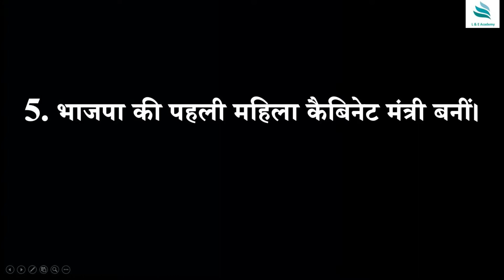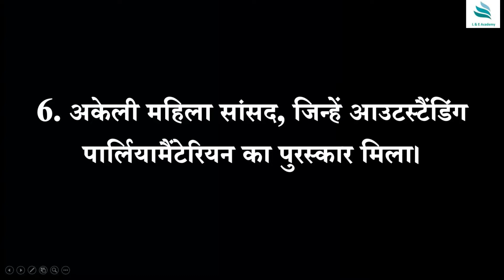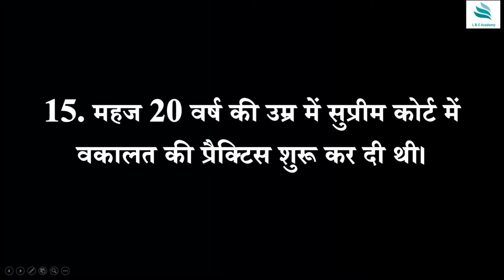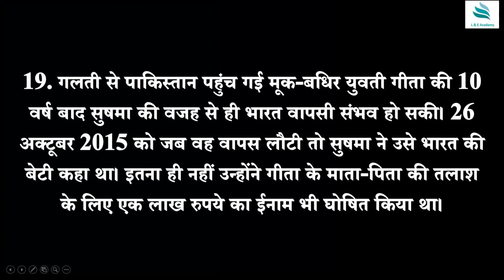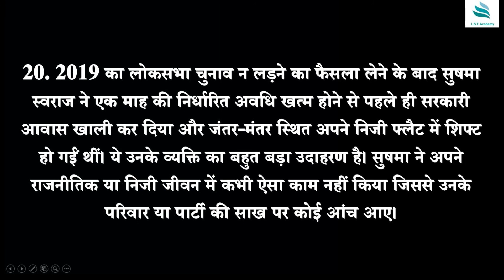Sushma Swaraj Biography | जानें कैसा रहा उनका निजी व राजनीतिक जीवन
सुषमा ने मौत से कुछ घंटे पहले अंतिम ट्वीट कर जम्मू-कश्मीर के फैसले पर खुशी व्यक्त की थी। उन्होंने कई इतिहास रचे। जानें- उनके निजी व राजनीतिक जीवन के बारे में सब कुछ।

2. PRONOUNCING THE LETTERS (E-BOOK)